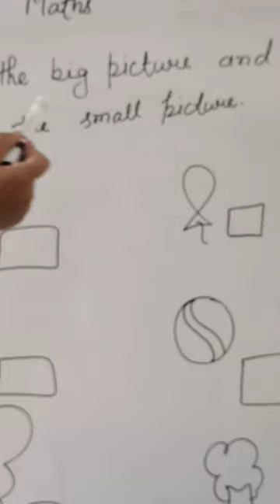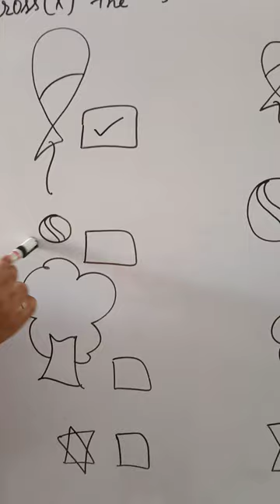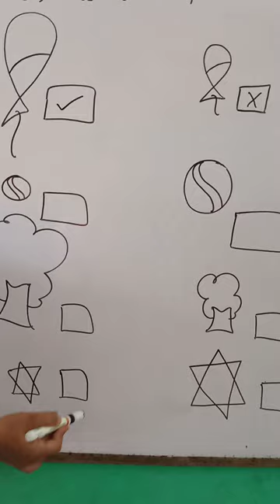Tick the big picture and cross the small picture